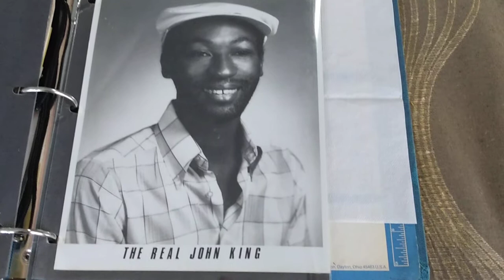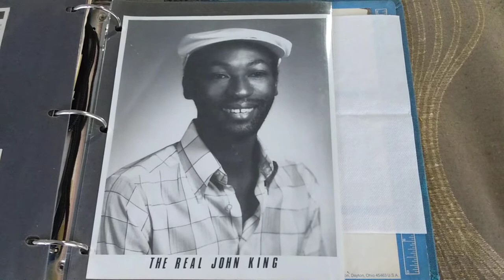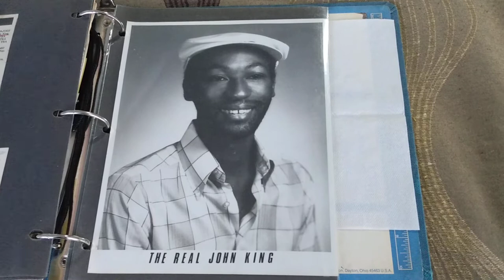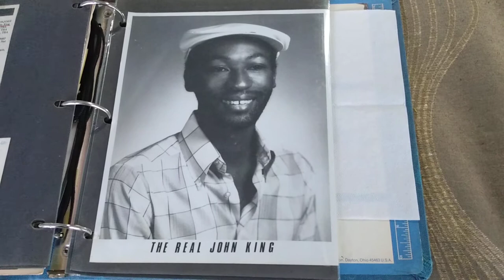The Scrap Book... My first promotional photo... The Real John King comedian 1985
My first professional photo taken for comedy in Birmingham Alabama the summer of 1985.